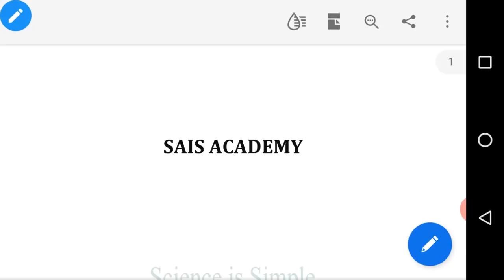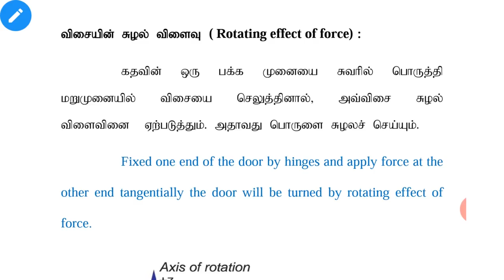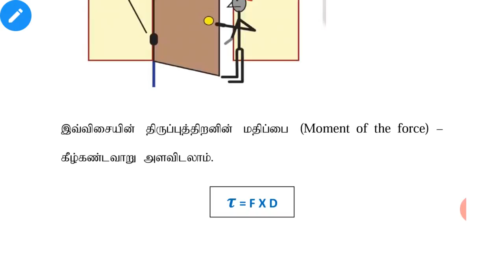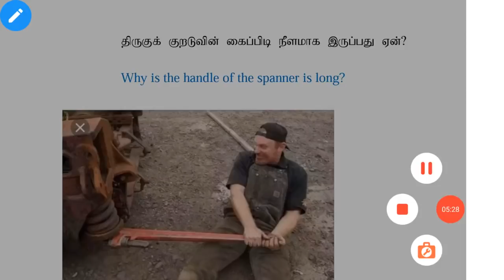Science Very Easy - Part 1